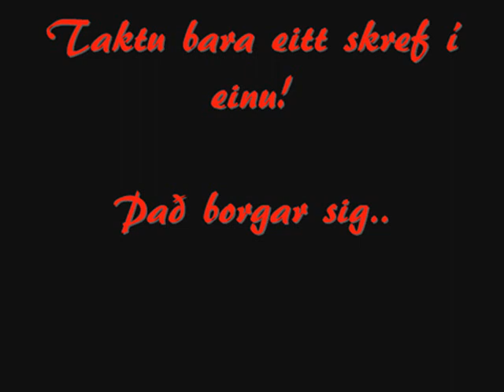Eitt skref í einu - Guðfinnur Þorgeirsson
Auka Artistar.
Tómas Helgi
Aron Daði
Gáki Kulp